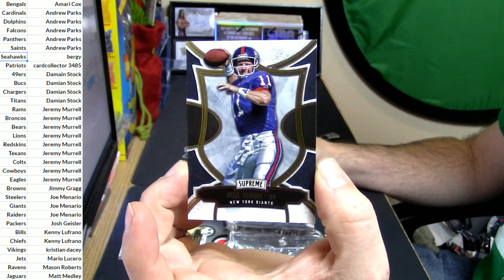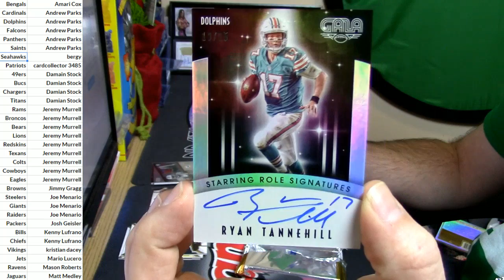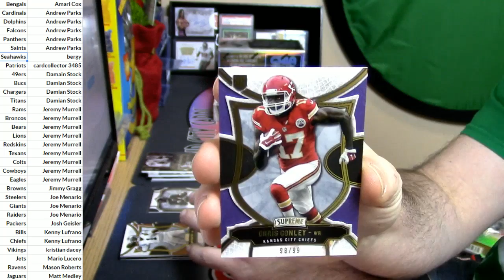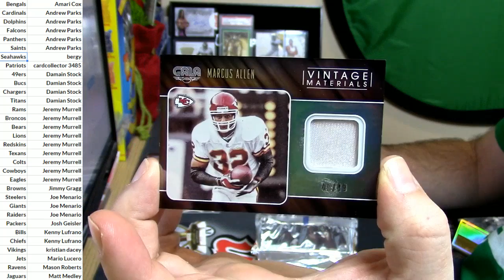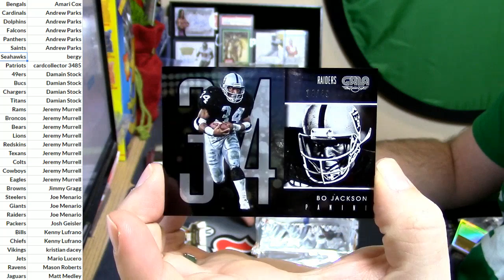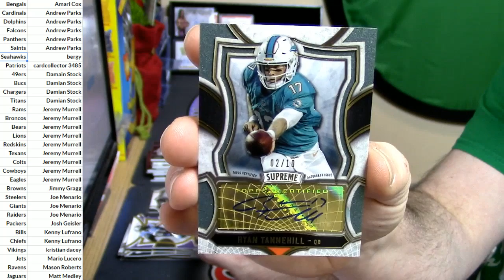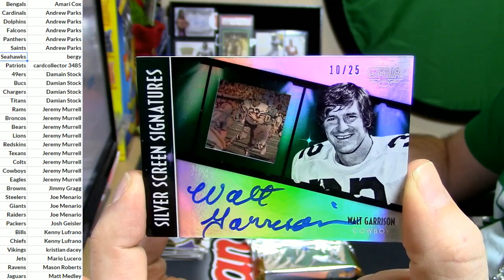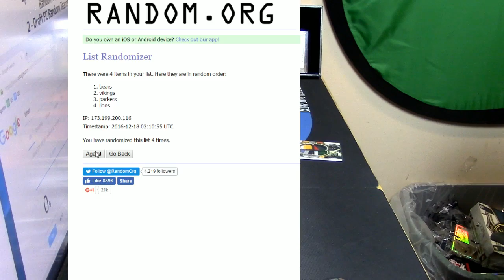12 17 16 Gala Supreme Football Mixer